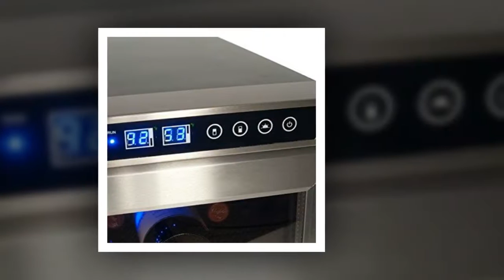EdgeStar CWF340DZ 34 Bottle Wine Cooler with Compressor - Freestanding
This video is a participant in the Amazon Services LLC Associates Program, an affiliate advertising program designed to provide a means for sites to earn advertising fees by advertising and linking
My youtube channel "Richard Cox" is a participant in the Amazon Services LLC Associates Program, an affiliate advertising program designed to provide a means for sites to earn advertising fees by advertising and linking to Amazon.com.*Amazon and the Amazon logo are trademarks of Amazon.com, Inc., or its affiliates.Additionally, My youtube channel "Richard Cox" participates in various other affiliate programs, and we sometimes get a commission through purchases made through our links.